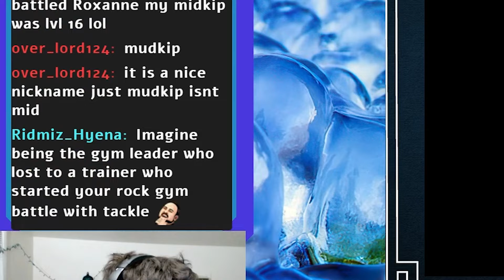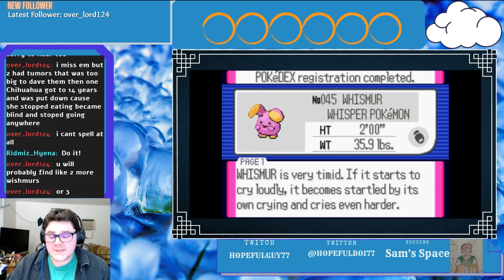Once more with feeling! Pokémon Sapphire pt. 4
Well in this video I finish up the first live stream for Pokémon Sapphire! That dastardly member of Team Aqua is up to no good again! And this time he captured an innocent Pokémon! So it's our job to get it back, plus a certain package that he stole as well!

"Pokémon Sapphire" was developed by, "Game Freak" and "The Pokémon Company."
It was licensed and published by "Nintendo."